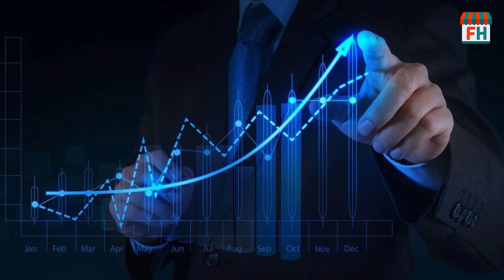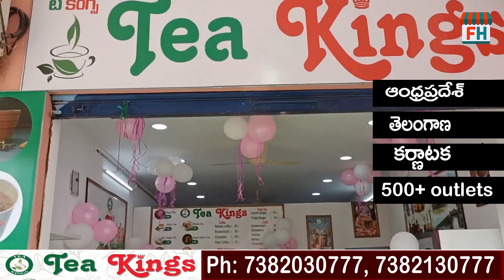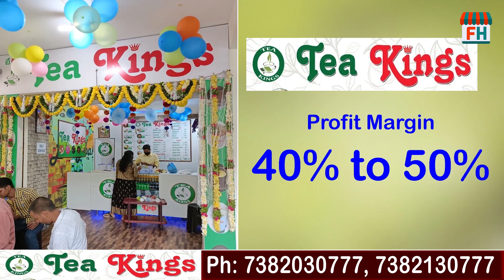ఈ బిజినెస్ కి చిన్నషాపు, కొంచెం పెట్టుబడి చాలు | Franchise business opportunity in telugu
New franchise business opportunity in telugu. How to start franchise business in telugu. Tea kings franchise business details in telugu. how to start tea kings franchise in telugu.  @FranchiseHub

M/s TEA KINGS,
Phone numbers:  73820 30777, 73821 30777.